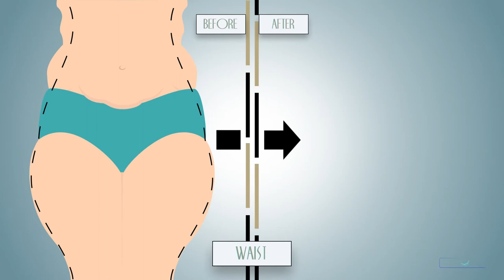Brazillian Butt Lifting Video at Click